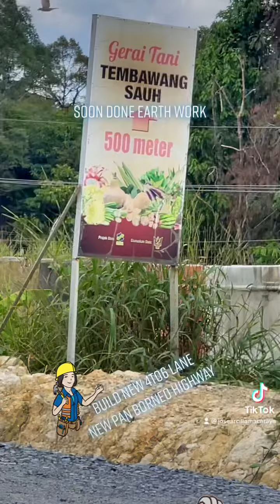23 June 2022